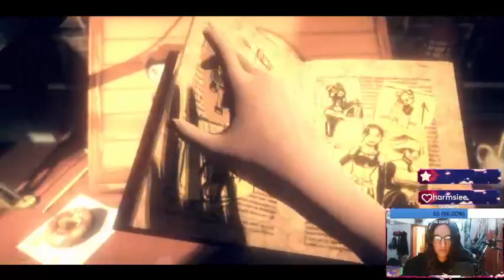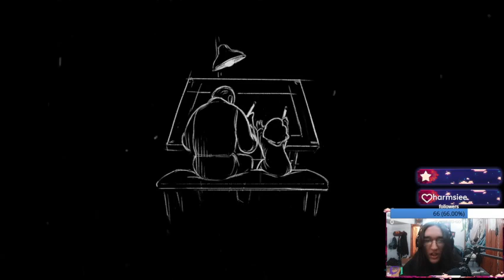OH MY GOD| bendy and the dark revival - part 3# END - vod